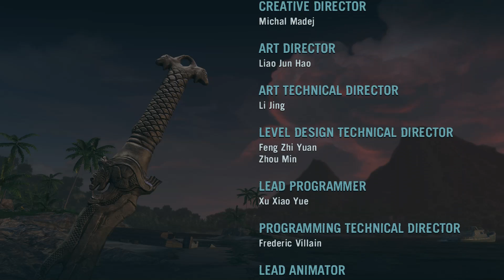Far Cry 3#33 Konec glavmikh misiy